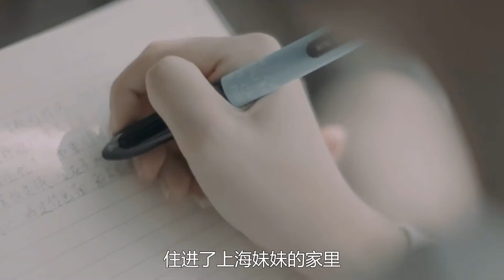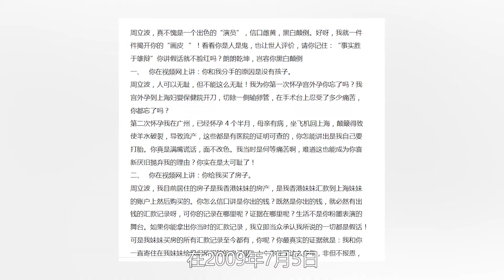张洁：周立波前妻，离婚时净身出户，如今她怎样了？